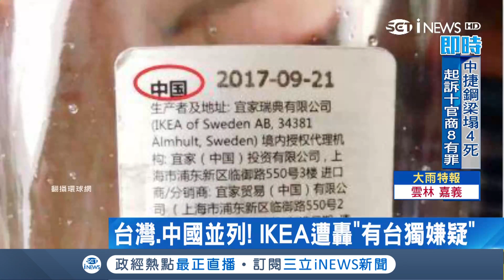聽見玻璃心碎聲...IKEA將"台灣.中國並列" 網友氣pupu洗版怒罵"無恥"要店全關｜【國際局勢。先知道】20180828｜三立iNEWS